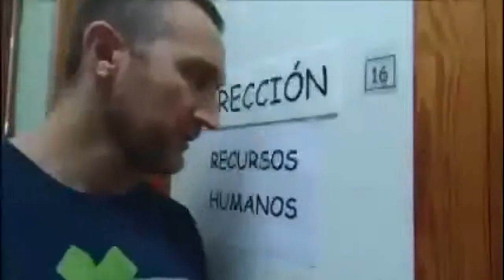Proyecto de audiovisual. Alexis L. Cabrera CEP Granadilla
Proyecto de audiovisual. Alexis L. Cabrera
CEP Granadilla